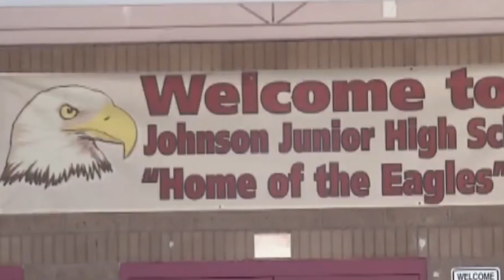華特強森初中 汞污染案持續延燒